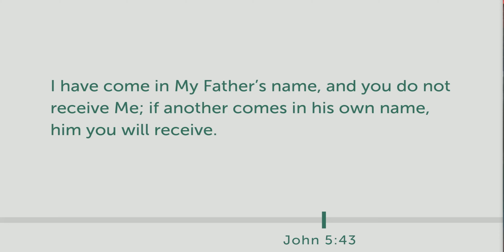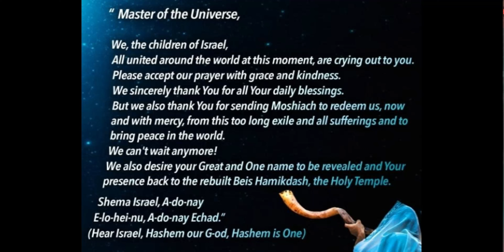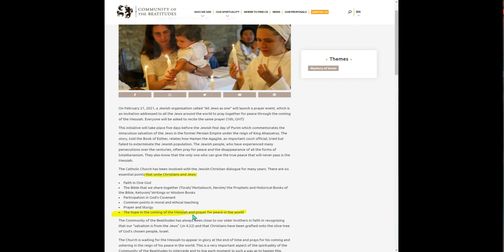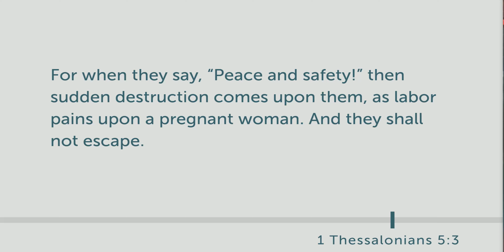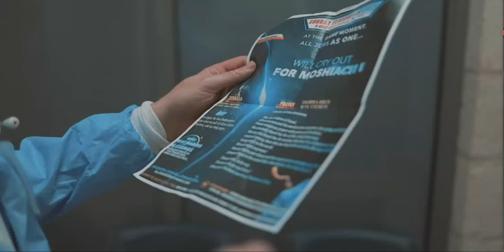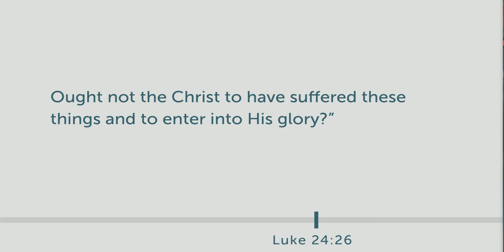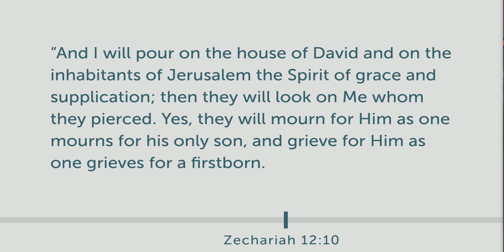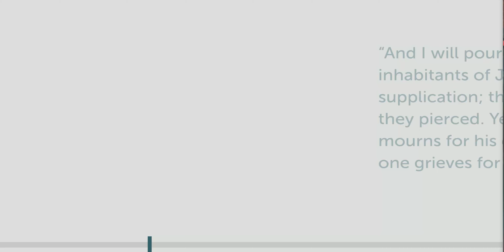The Jewish People Pray For The Antichrist To Come A Third Temple And World Peace.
⌚ SCHEDULE:
Not scheduled